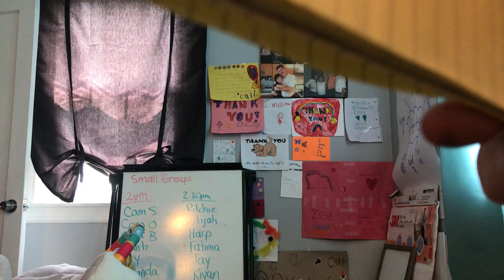I am with you- a song for social emotional learning 💙